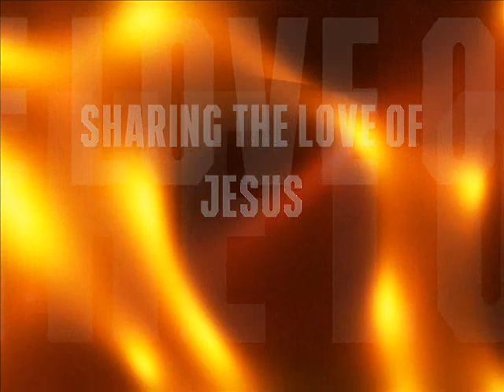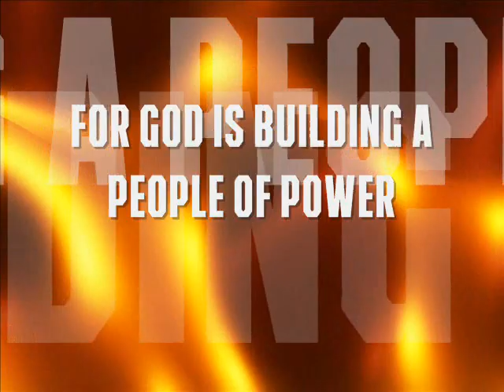Rise Up Gods People - New Wine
This song is entitled Rise Up Gods People, written by D Biddle, performed by New Wine a group that hailed from Gisborne New Zealand in the early 90's.